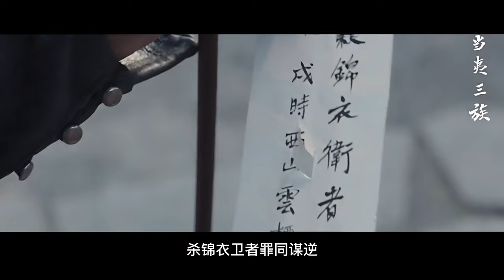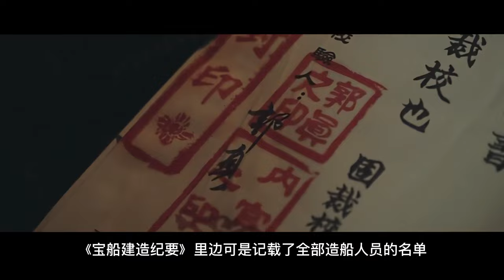《繡春刀2》修羅戰場，高質量武俠電影深度解析 | 電影解說 | 說電影 | 懸疑片 | 楊冪 | 張震 | 動作片 | 武俠片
非常好看的一部武俠動作電影《繡春刀2》

《繡春刀2》在延續了第一部整體風格和世界觀的同時，構建了全新的故事，還加入了懸疑色彩。無論是故事還是鏡頭邏輯，都很棒哦